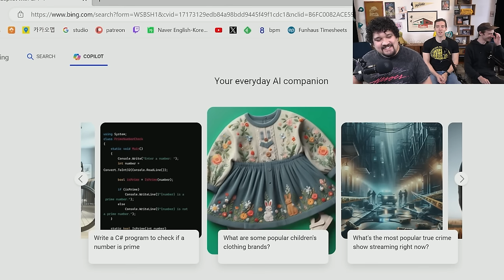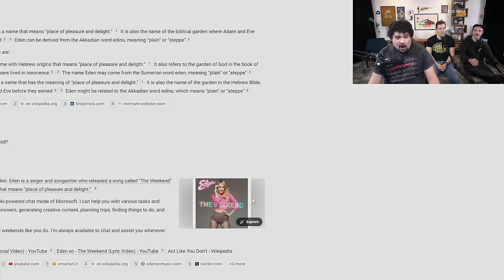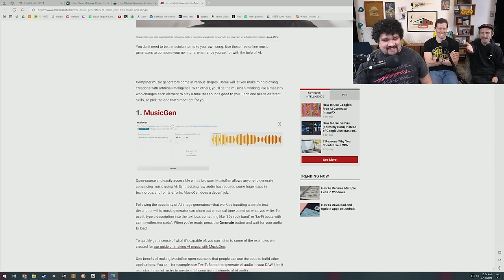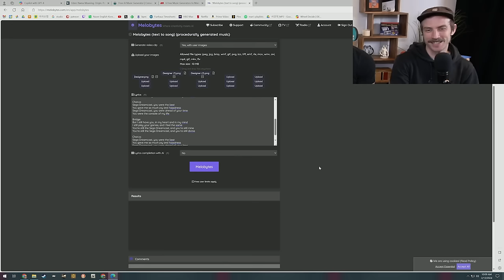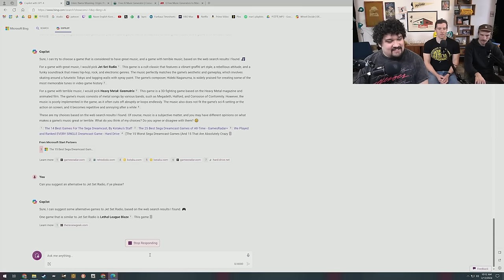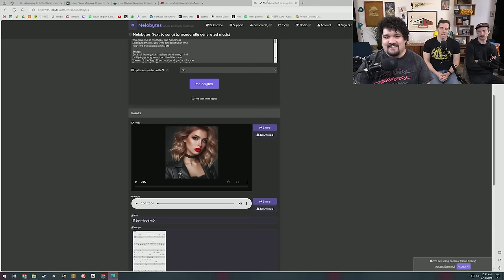Artificial Intelligence Ruins Video Game Soundtracks